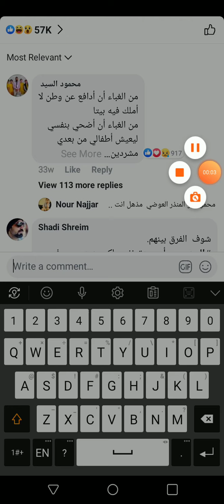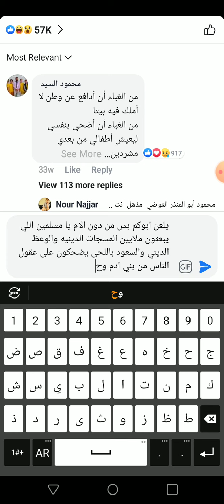globalhelp.ca news .. You must know this .. Spread the word اقرأ..Every Friday..Ev8Friday Ev8Friday